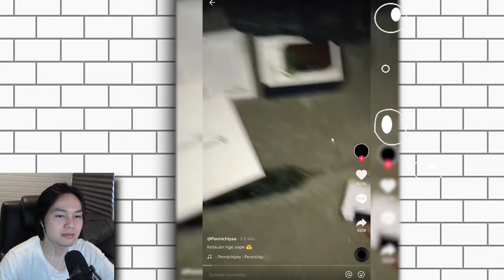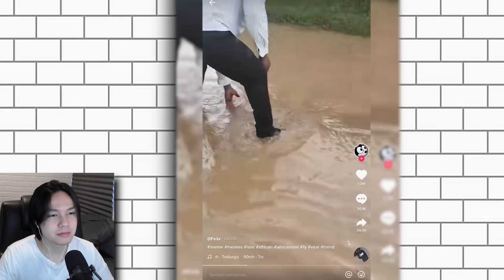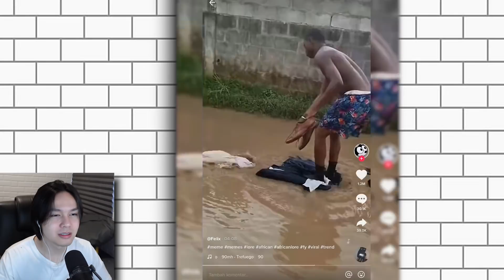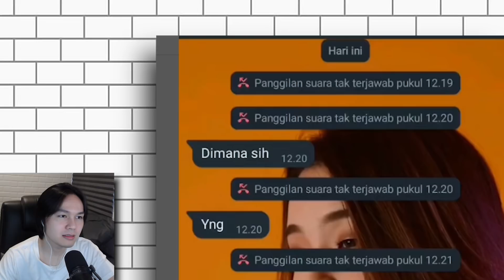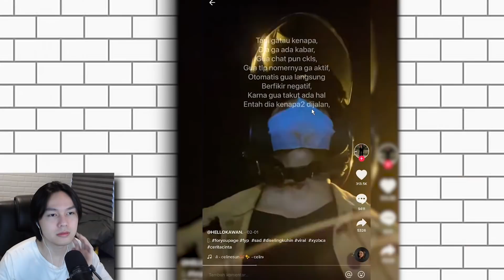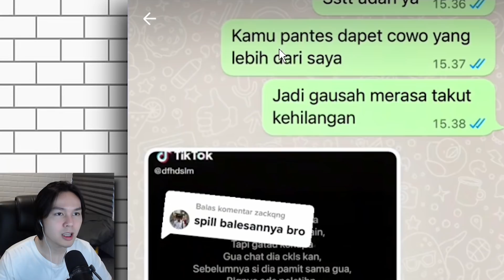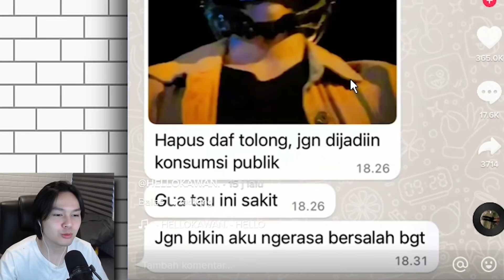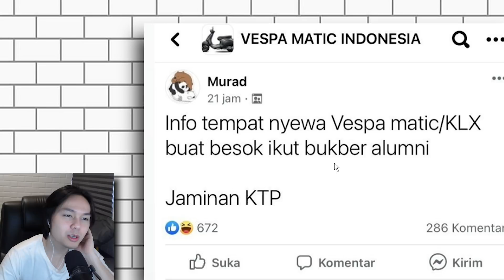ADU GENGSI BERKEDOK REUNI